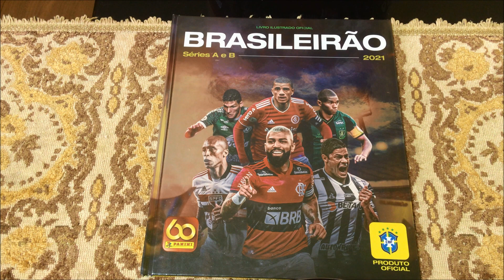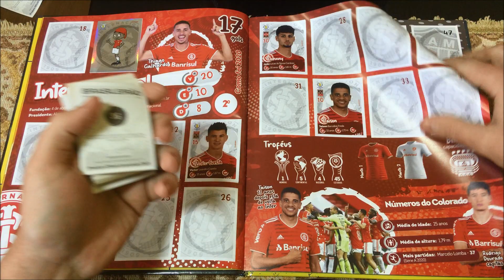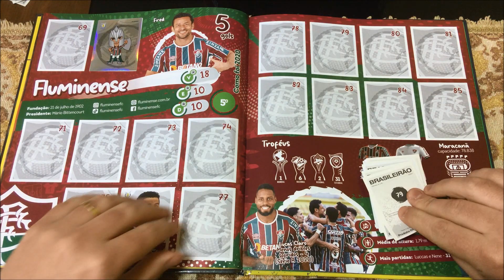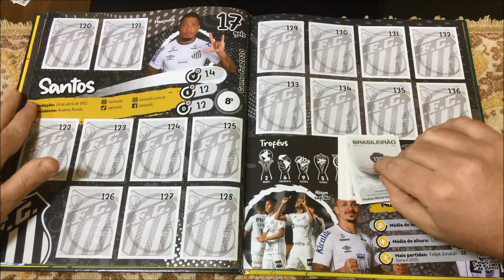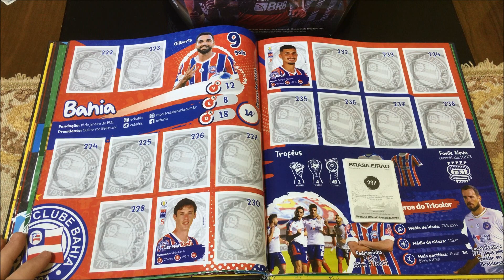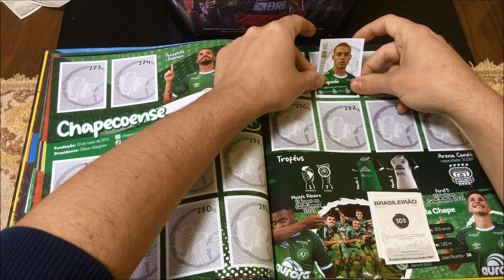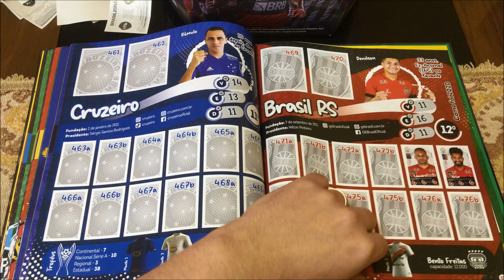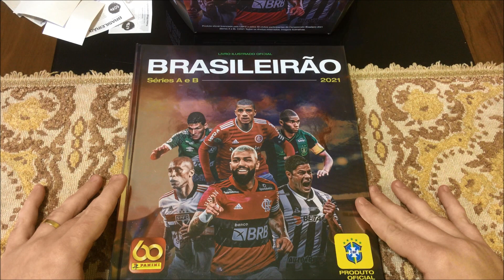COLANDO FIGURINHAS ÁLBUM CAMPEONATO BRASILEIRO CAPA DURA 2021 PANINI!! ÁLBUM 10% COMPLETO!! #(222)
Colando figurinhas do álbum campeonato brasileiro 2021 - Parte 1
Álbum 10% completinho!!!

O melhor canal de figurinhas do Brasil
O canal do colecionador raiz
O verdadeiro colecionador